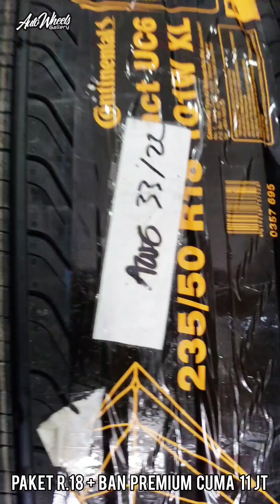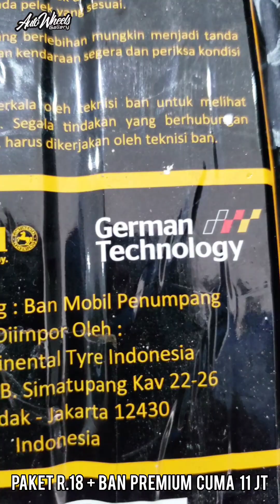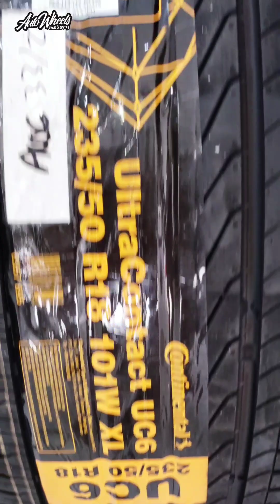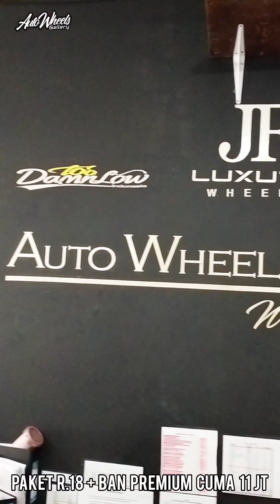Reccomendasi Untuk MPV SUV R.18 rata fender best for HR-V, Xpander, Alphard etc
🅰🆄🆃🅾 🆆🅷🅴🅴🅻🆂 𝘎𝘢𝘭𝘭𝘦𝘳𝘺 𝘣𝘺 𝘉𝘢𝘯𝘨 𝘖𝘚𝘈𝘚
Jln.Raya Serpong No.678 Serpong Utara

Awg mania semua, Hanya 11 jt bisa bawa pulang velg R.18 + Ban Premium lho .!!

FORMULA AERO
18x8.0 | 5X114.3 | +42

Revolve
18x8.0 5x114 +40

CIR II
18x8.0 5x114 +42

RF02
18x8.0 5x114 +40

Continental UC6
235/50/R18

Untuk info lebih lanjut :
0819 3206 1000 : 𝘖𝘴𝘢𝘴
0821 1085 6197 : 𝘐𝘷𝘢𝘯